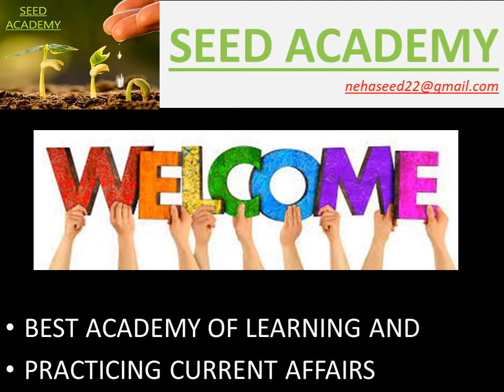QUIZ TIME:- MONTH OF SEPTEMBER 2022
LINK OF TEST:-